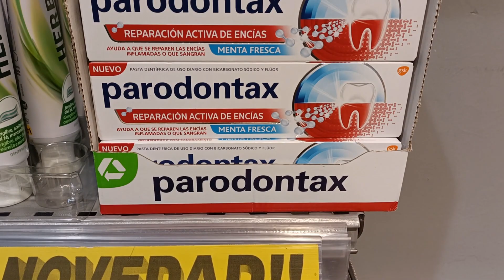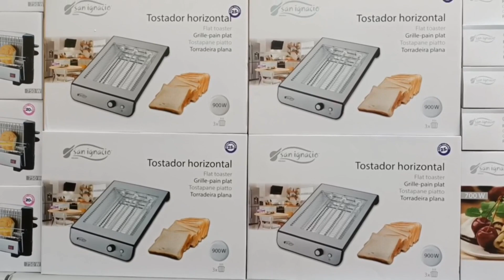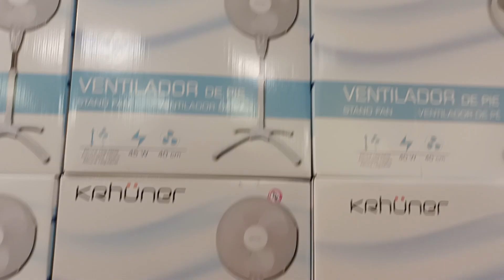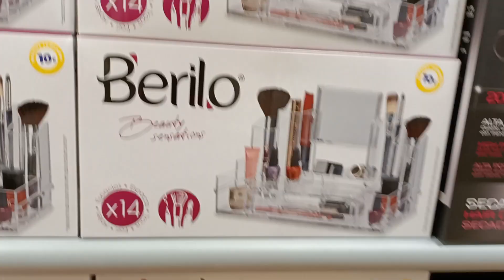Vlog 2 - Vamos a la piscina, novedades de Mercadona y de paseo.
Acompáñame a la piscina, a ver las novedades de la perfumería del Mercadona, también nos vamos a desayunar y a pasear.